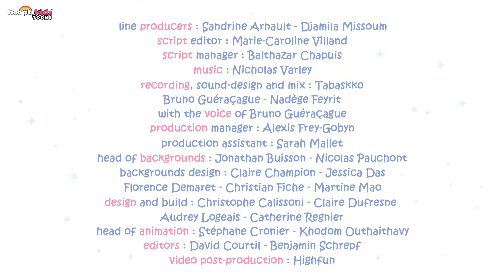Molang | The Hotel | Molang The Butler | Cartoons For Kids | HooplaKidz Toons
For one night, Molang and Piu Piu replace one of their friends and take on the role of the butler. They handle the situation perfectly... until the first customers check-in.